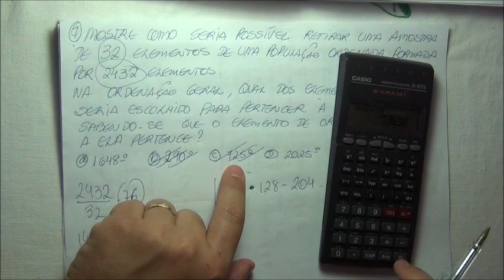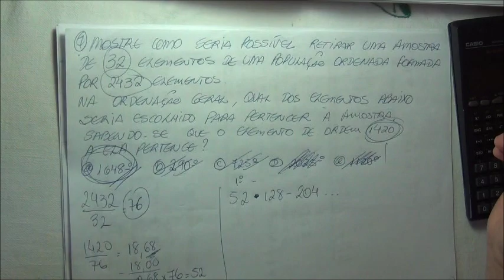3º ano do EM - 8 - Estatística - 2 - 4 - técnicas de amostragem- exercícios 5.wmv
exercícios resolvidos sobre como coletar uma amostra